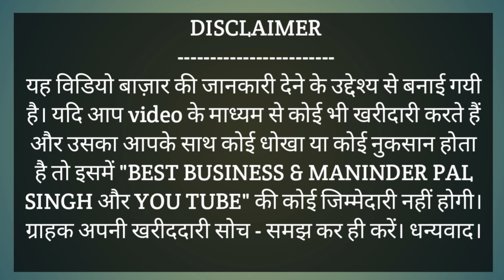Pure Ke Suit,Start Only Rs240/-,Partywear Ladies Suit,Branded Suit,Pure Dupatta Suit,Fancy Suit,suit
Shop Address:
Punjab Suit Ludhiana
St No-5 ,Field Ganj
Near Basant Ice Creem Ludhiana Punjab.
For Order Pls Contact Mo:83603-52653